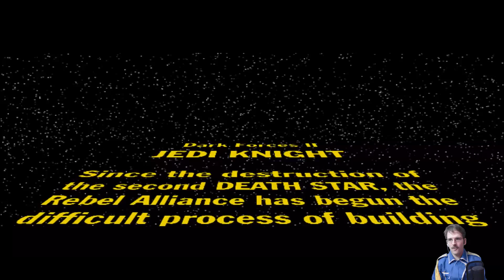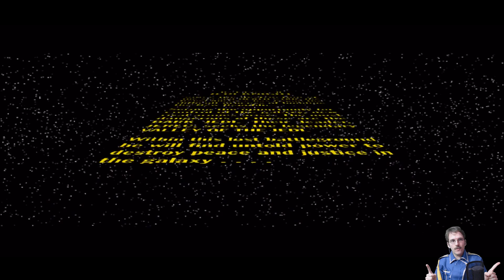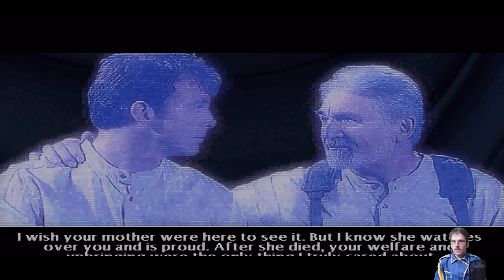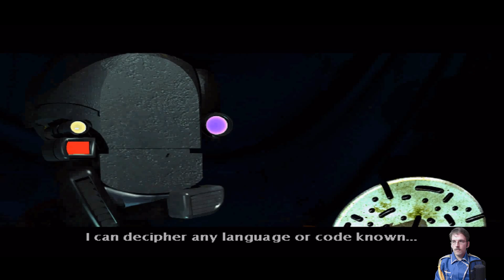Star Wars Jedi Knight Dark Forces 2 - Part 1 - Fists And Guns